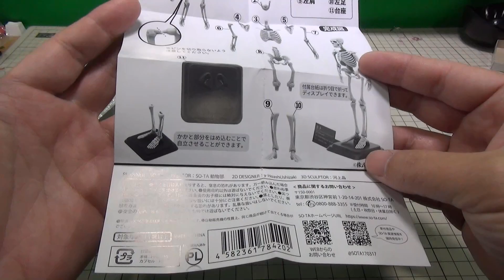【ガチャガチャ】1体500円のリアルなヒト骨格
リアルな1/12のヒト骨格です。

・Amazon
博物モデリング倶楽部・壱 1/12 ヒト骨格 [全4種セット(フルコンプ)] ガチャガチャ カプセルトイ